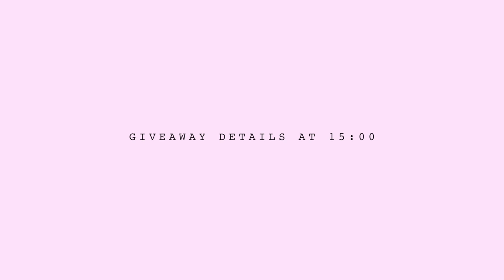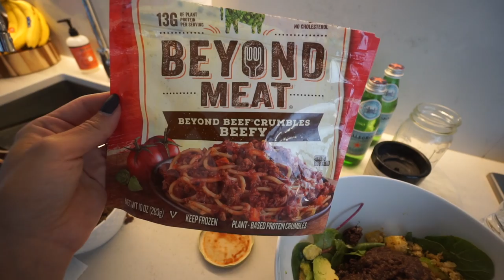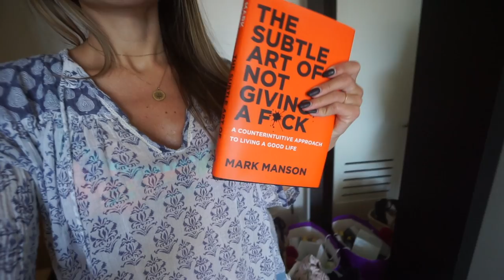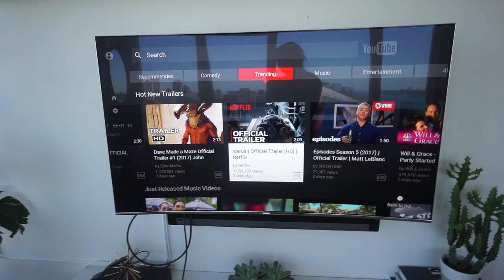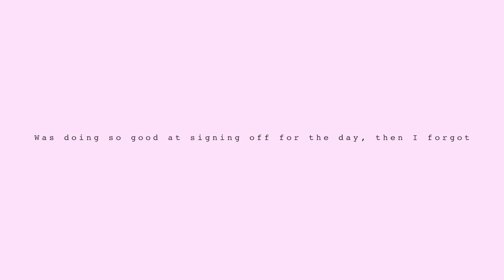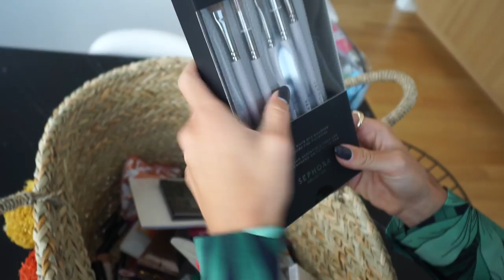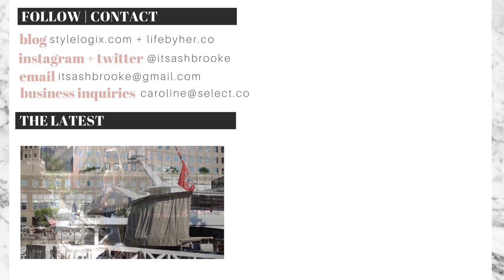$2,000 Beauty & Style GIVEAWAY | Mini Missguided Haul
I was SO EXCITED to announce this giveaway, and I hope all of you guys go sign up. If you click the link below, you will get a full description of everything in the giveaway. Hopefully, this can be the first of many.

and follow the directions

Get the Life By Her look book today! 30 days of outfit inspiration, shopping links, inspiration photos, and a private Facebook community with over 1000 other girls. Come Join us!

Follow on instagram @LifebyHerCo

**So excited to take this journey with you all!**

CAMERAS

54 West 40th St
New York, NY
10018

Using these links does not impact the price of the items at all.  Brands offer a smaller commission when items are purchased through these links, which can range, on average, from $0.20 (literally lol) to $2.  Anyway, just wanted you guys to know!

P.S. To those out there upset about the use of affiliate links...if a brand offering a few cents to a few dollars to an influencer for pointing people to their quality products upsets you. you've got bigger issues to address